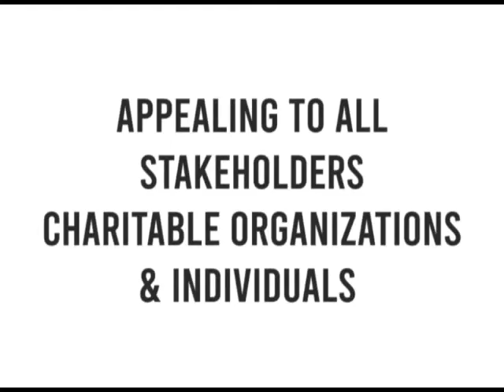David Adjei - Art Gallery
A few works from David Adjei's gallery